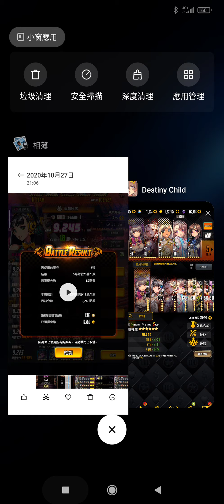Mission Pass 必中召喚限時任務 麗莎的頭帶 抽到四隻不一樣五星角 Destiny Child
在百貨公司遊樂園顧小孩所以外面比較吵一點
在召喚那邊有個惡鬥擂台抽 機率是一樣
不過中五星就一定會是那四隻五星
加上 Mission Pass 任務就值得玩一下
其實很怕就差最後一隻 還好人品大爆發
不枉費我前幾天儲個縞瑪瑙月禮包 ~